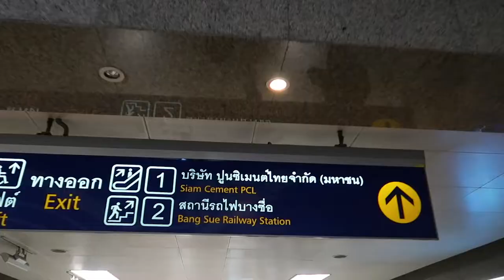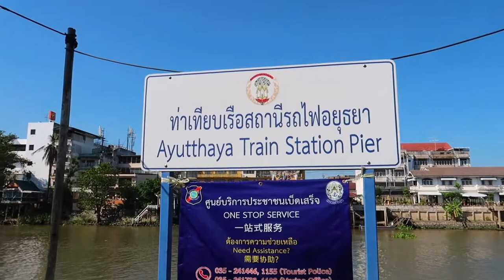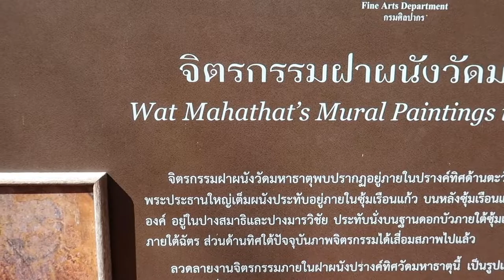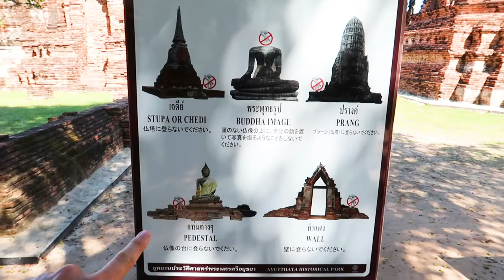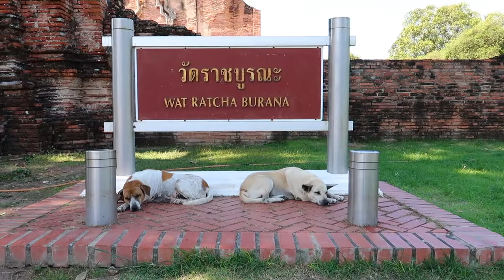Ayutthaya Day Trip From Bangkok | The BEST Temples in Thailand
An Ayutthaya day trip from Bangkok is completely doable (and easy) all on your own! We left from our hotel near the Sutthisan Metro Station in Bangkok and headed north to Bang Sue Railway Station where trains depart for Ayutthaya every hour. Approximately two hours later, we arrived at the Ayutthaya Station, walked directly west to the ferry, and rented bikes across the river (rental bikes are 50 baht for the day on this side, and you do not have to pay extra to transport them on the ferry).

The rest of the day was spent meandering through the expansive Ayutthaya UNESCO World Heritage Site, quite possibly the best temples in Thailand. We visited four main sites (Wat Mahathat, Wat Ratcha Burana, Wat Phra Si Sanphet, and Wat Chai Wattanaram), but there are countless more that you could spend multiple days exploring. Most temples have an entrance fee of 50 baht, but we attended during the holiday period and were lucky to have free entry!

The wedding, the job, the house, the kids... NOPE! We quit our routine life in exchange for an extended honeymoon around the world! COME WITH US!